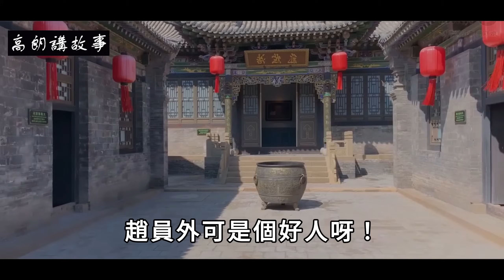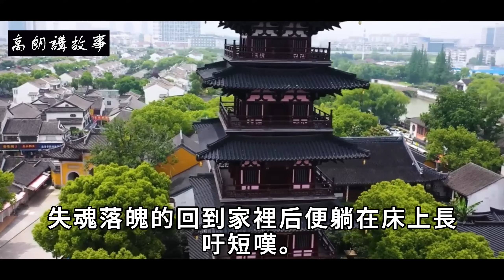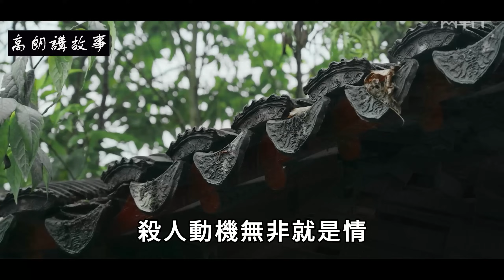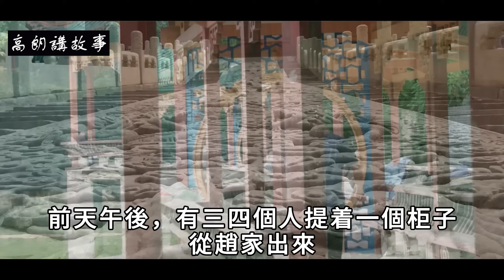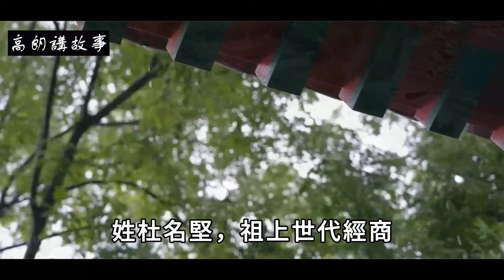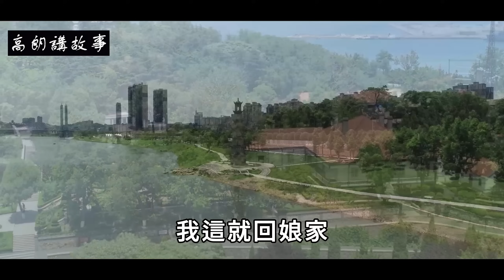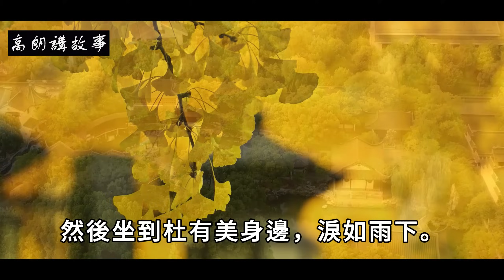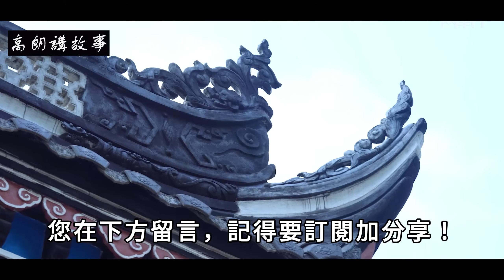民間故事：盲人算命見富翁，就說：你今夜必死，三年後一頓晚餐揭開謎團｜高朗講故事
民間故事：盲人算命見富翁，就說：你今夜必死，三年後一頓晚餐揭開謎團
山西大同府南城的趙員外死了！
趙員外可是個好人呀！平日里修橋補路，接濟鄉民，樂善好施，是出了名的大善人。
他雖已過不惑之年，但身強體健，無疾無痛壯碩如牛，為何會在一夜之間一命嗚呼？